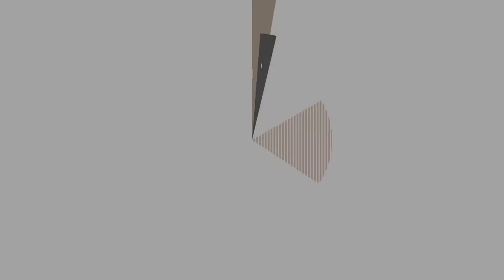الأستاذ الدكتور هشام عيسى يتحدث عن الفشل الكلوى المزمن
الأستاذ الدكتور هشام عيسى
استشاري امراض الكلي